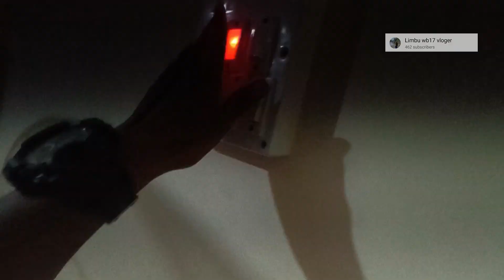Sister ka//Birthday Celebration// 💥🎂🥳🎁.Vlog.#18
Birthday celebration 🎂🎉🎁...

Thanks
           For